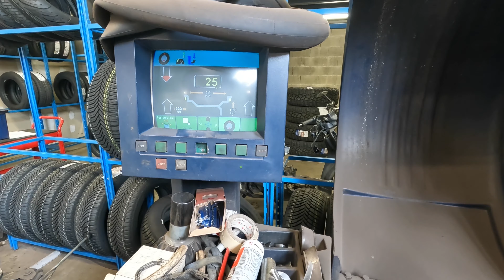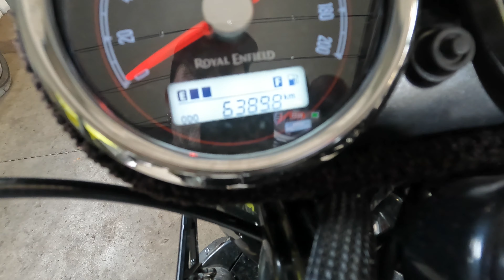pneus shinko E 270 sur royal enfield 650 interceptor ( part 2 )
après la présentation des pneus Shinco E 270 dans la vidéo Part 1 voici une  petite vidéo pour le montage, depuis j'ai fait 4000kms et je les test dans différentes conditions , il est encore trop tôt pour que je puisse donner un avis sur leur efficacité au roulage, la seule chose à laquelle je suis sûr actuellement est que le poids , la grosseur, et  le diamètre des pneus absorbent en grande partie toute l'Energie du moteur de  la 650 interceptor, le faîte de mettre une dent de moins en sortie de boite ( 14 dents ) la soulage un peu, mais cela reste quand même un problème,
pour résumer c'est un bon pneu pour les motos custom, bobber , harley, ect ...
 et pour rider tranquille bille sur les petite routes de campagne,
bilan complet dans la vidéo Part 3 quand les pneus seront rincés  ;-)
à bientôt